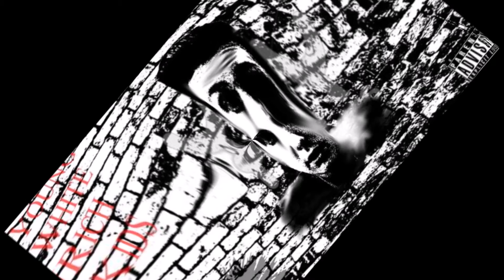Alias - I Mean It (Remix)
This is a remix I done to G-Eazy's hit, "I Mean It"